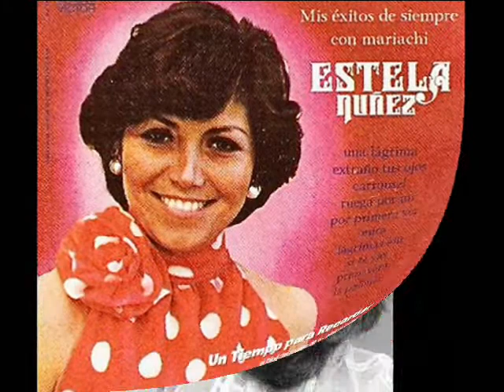Estela Nuñez Quien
Balada romantica de los años 70's